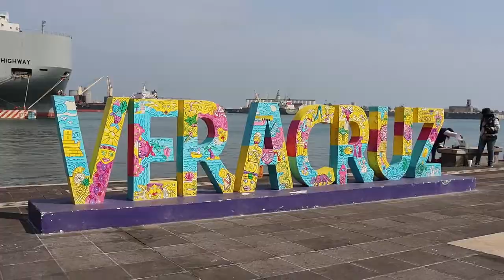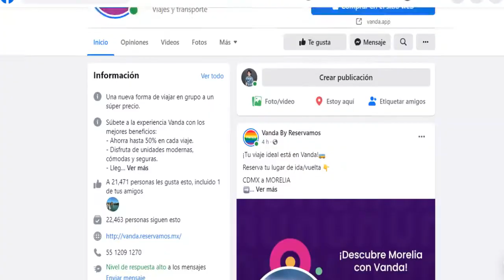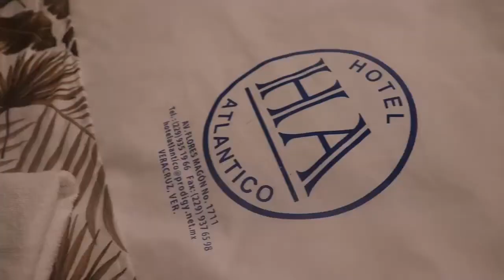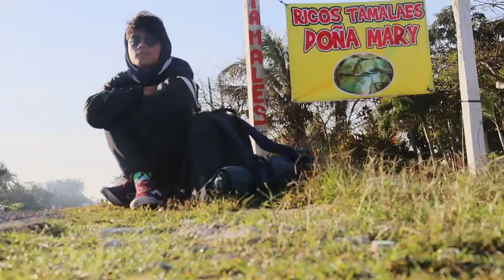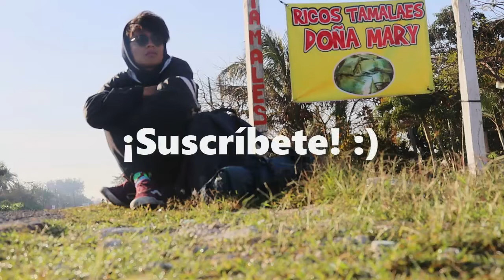¿Qué hacer en VERACRUZ? MEJORES lugares de MOCHILAZO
En esta ocasión me acompañaran a lanzarme de mochilazo por Veracruz, les daré a conocer varios tips sobre transporte, hospedaje, comida y lugares por visitar con un presupuesto algo corto. Pero donde le sacaremos el mejor provecho posible .